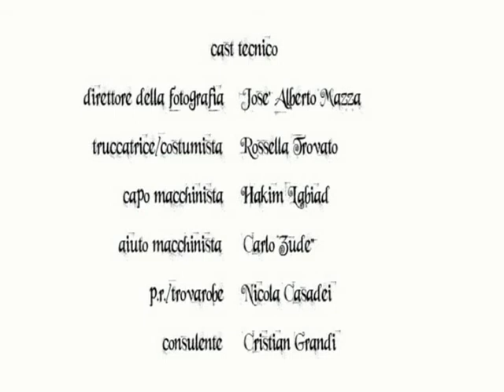THE PIRO'S NIGHTS |🇬🇧 Short movie | Video art | Italian short film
In 2011, PRODUZIONI MARIOTTI, in the village of San Giovanni in Galilea, near Rimini (IT), was shooting "The Piro's nights", the second work of Mirko Mariotti. More than a classic short film, "The Piro's nights" is a work of Video-Art, where poetry, music and video are mixed together in a praise to the Fire.